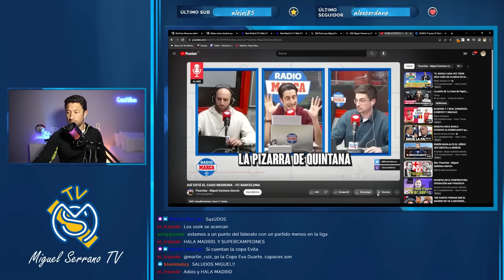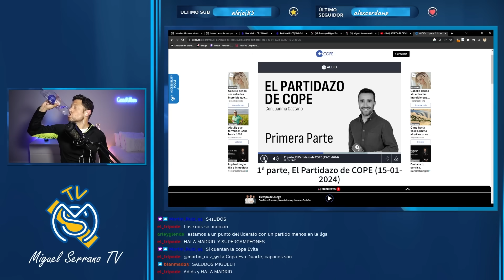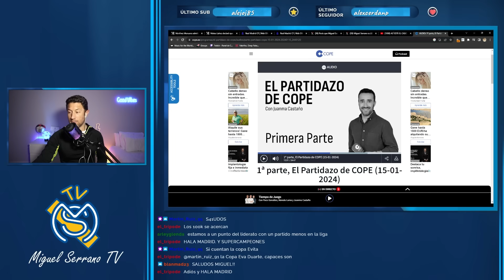🚨🚨¡MBAPPE DECISIÓN INMINENTE Y CREO QUE SÉ POR DÓNDE VA! ¡OJO BURRADA DEL PSG!/ ¡QUINTANA VS FOUTO!